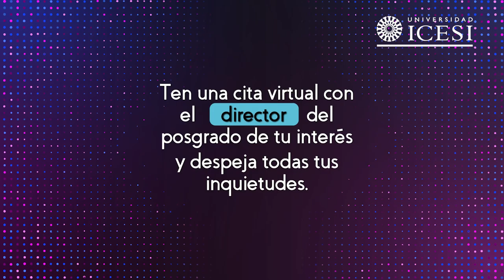Semana informativa de posgrados del 23 al 26 de Marzo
Conéctate a nuestra Semana informativa de posgrados del 23 al 26 de Marzo. Elige el horario que más se ajuste a tu disponibilidad y tómate un café virtual con el director(a) del posgrado de tu interés.